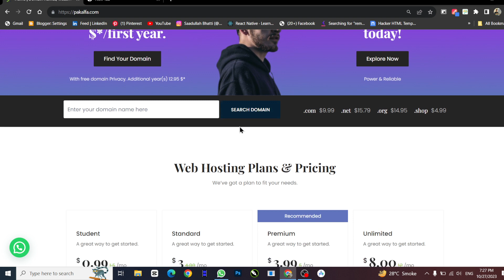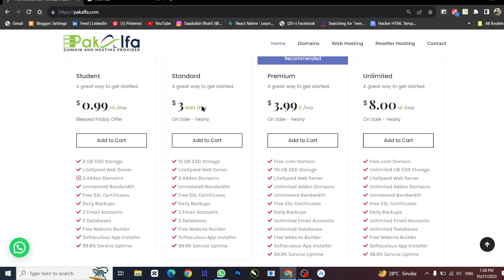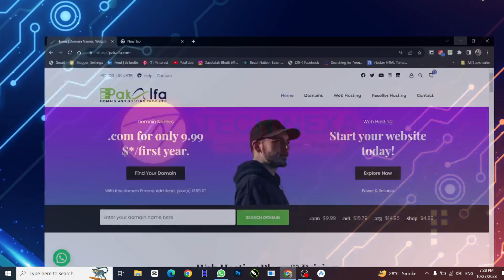The Ultimate Hosting Provider in Pakistan: Your Website's Best Hosting 🌐💻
Welcome to TechNexa! 🌟 Looking for the finest hosting provider in Pakistan to give your website the rock-solid support it deserves? In this video, we're uncovering the leading hosting solution that will elevate your online presence and supercharge your website's performance.

🌐 Whether you're a business owner, a blogger, or anyone in need of reliable hosting, we've got you covered with the top hosting provider in Pakistan.

💻 Join us as we dive into the world of premium hosting services, offering fast and secure solutions to ensure your website runs seamlessly and serves your audience without a hitch.

🔍 We'll explore the features, benefits, and exceptional support you can expect from this top-notch hosting provider, and why it's the best choice for your web hosting needs in Pakistan.

📜 If you're ready to take your online presence to the next level, hit the like button, subscribe to TechNexa for more tech insights, and turn on notifications to stay updated on the latest in web hosting.

🎯 Get ready to discover the ultimate hosting provider in Pakistan that will take your website to new heights, thanks to TechNexa – your go-to source for simplified tech expertise! 🌐💻

Web hosting, hosting provider, Pakistan, website performance, TechNexa